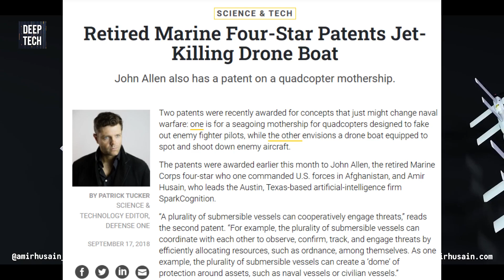The Game of Drones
Drones - UAVs and UCAVs - are impacting the battlefields of Ukraine, the Middle East and Nagorno Karabakh, and their role will continue to expand for years and years to come. Join me as a I talk about some of the implications of drones and autonomy.